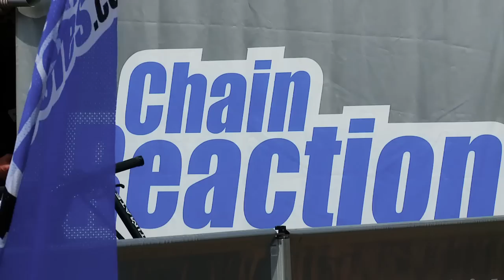‎Team CRC/Nukeproof in La Bresse: Joie de Vivre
‎The penultimate round of the UCI downhill World Cup took place in La Bresse, France, over the weekend where Joe Smith finished 15th, Lewis in 21st (and the fastest Junior), Matt Simmonds took 25th and Matti a disappointing 59th.

Returning to the World Cup circuit after a two year break, La Bresse makes for a perfect race venue with the finish line and team pits right in the centre of town. Thousands of spectators are free to walk through the pits having a look at all the race bikes, getting autographs from the riders and fully lining the track during the race from top to bottom.

For full report and pictures